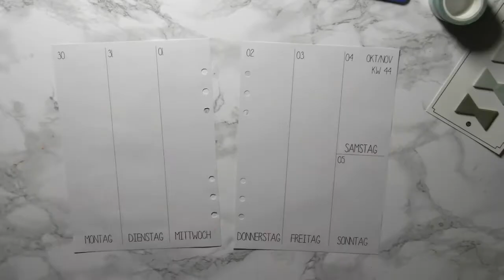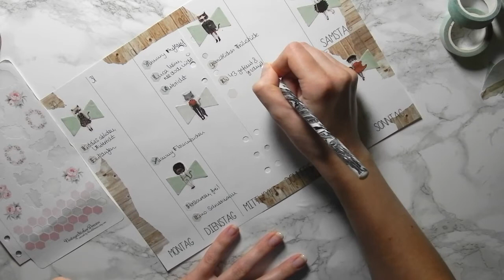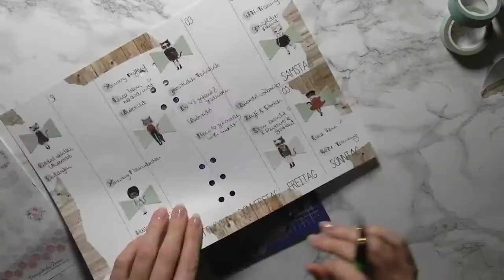FILOFAX DEKO KW 44 | cool cats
I N  D E R  D E K O  B E N U T Z T
Cool Cats Washi*
Marmor- und Holz-Washi 3cm*
Bowknot Sticky Notes*
Tab Sticky Notes*

L I E B L I N G S S A C H E N
Acryl Aufbewahrung*
non-permanent Kleberoller*
Brush Pen Black*
weißer Uniball Gelpen*
Metallic Pen Copper*
Metallic Pen Green Metallic*

P L A N E R
Filofax Domino Red (A5 & Personal)*
Filofax Domino Soft Duck Egg*

Marmor Hintergrund*
bewegliches Stativ*